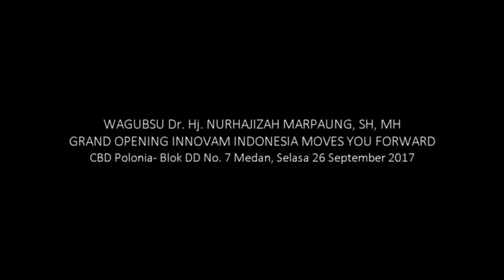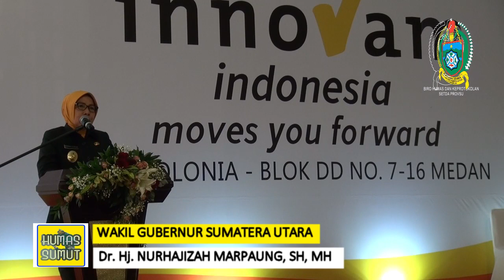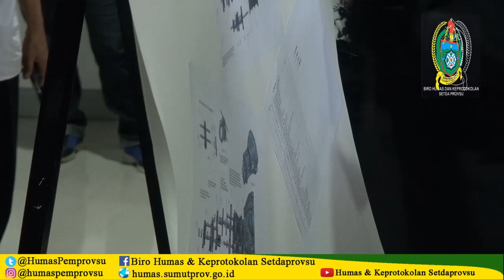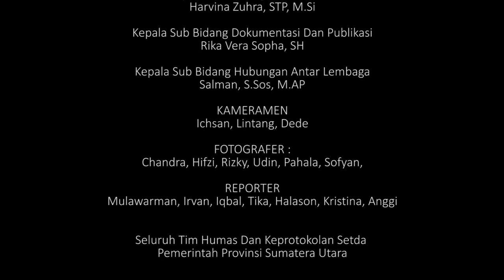Pemprovsu Siap Lakukan Kerjasama dengan Innovam Netherlands